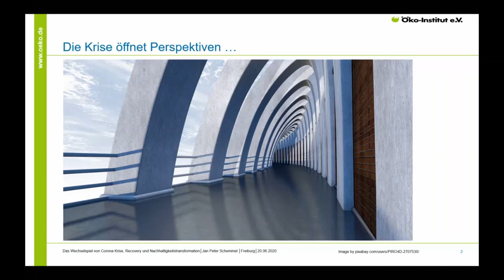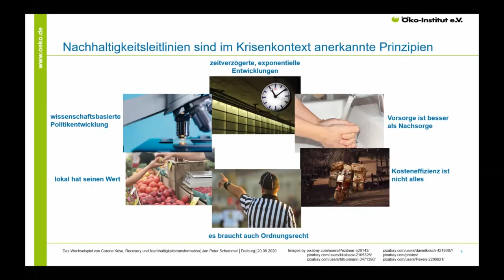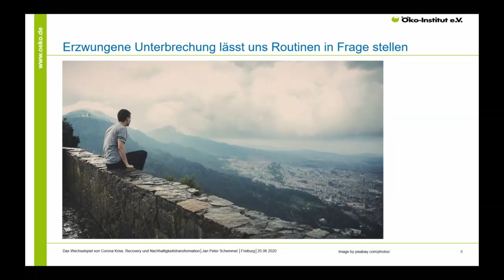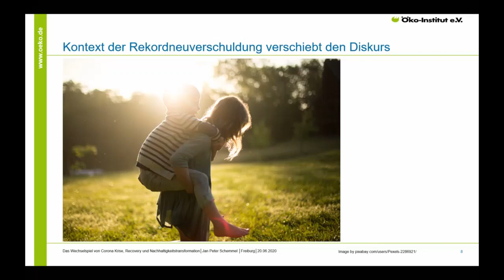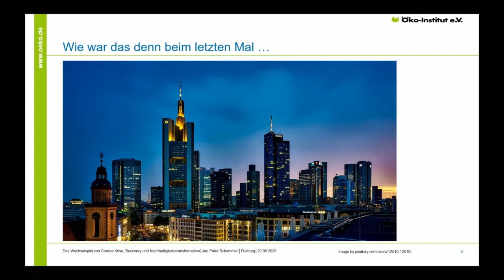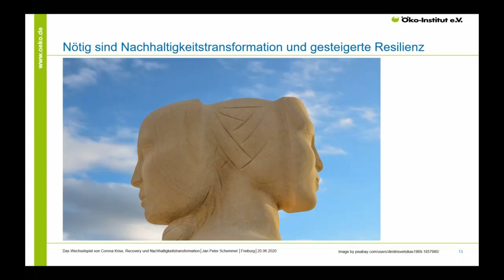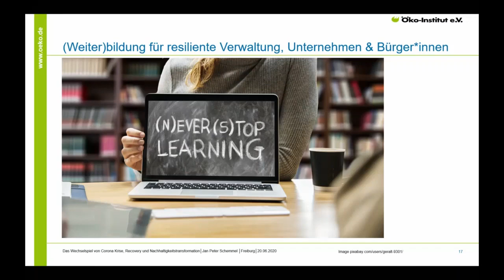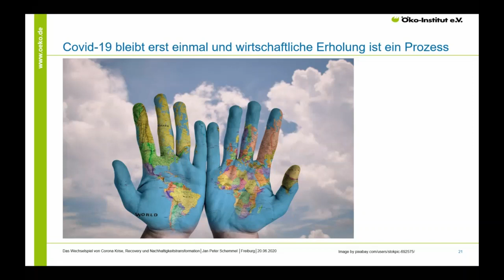Das Wechselspiel von Corona Krise, Recovery und Nachhaltigkeitstransformation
Vortrag von Jan Peter Schemmel, Sprecher der Geschäftsführung des Öko-Institut e.V., bei der Mitgliederversammlung 2020.